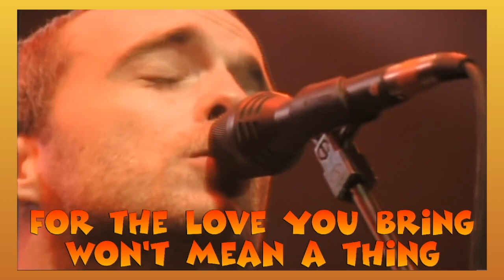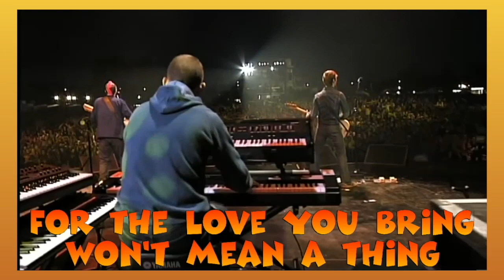Travis - Sing (2001) luyrics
Album: The Invisible Band
Release dateBackground information
Origin Glasgow, Scotland: June 11, 2001

"Sing" is a song by Scottish rock band Travis from their third studio album, The Invisible Band (2001). The song was written in 1999 by frontman Fran Healy, produced by Nigel Godrich and recorded at Ocean Way Studios in Los Angeles. It was released as the album's lead single in the United States on 23 April 2001. Healy originally titled the melody "Swing" but eventually changed the title to "Sing", making it about working past the troubles of a relationship by not being afraid to let oneself go and sing in front of a loved one. The song is noted for its prominent use of the banjo, played by lead guitarist Andy Dunlop, and contains a string arrangement performed by Millennia Strings.

"Sing" received acclaim from contemporary music critics, who often praised its writing and production. The song became the band's highest-charting single in their home country, peaking at number three on the UK Singles Chart. It was a worldwide success as well, reaching the top 10 in several other European countries, including France, peaking at number two, and New Zealand, peaking at number eight. In the US, the song reached the top 40 of the Billboard Triple-A and Modern Rock Tracks charts.

A music video for the song was released on 20 April 2001—it was directed by Jonathan Dayton and Valerie Faris. Filmed in Pasadena, California over three days, it features Travis attending a dinner party that eventually turns into a massive food fight. When Travis appeared on British music programme Top of the Pops, the band members threw pies at each other and the audience while the track played in the background. The video was nominated for Best British Video at the 2002 Brit Awards.

The song was originally going to be called “Swing”, as Healy wrote the song after seeing an MTV documentary on Swing Music that was on in the background when he was song writing. He took it into the studio the next day assuring everyone it was a hit. Bit they then explained that they thought people would confuse the meaning for the sexual connotation of swingers, rather than Healy’s intended connotation of swinging on a swing set as a child.

    Fran Healy – writing, vocals, guitar
    Andy Dunlop – banjo, piano
    Dougie Payne – bass
    Neil Primrose – drums

Other musicians

    Millennia Strings – strings
    Joby Talbot – string arrangement

Travis are a Scottish rock band formed in Glasgow in 1990, composed of Fran Healy (lead vocals, rhythm guitar), Dougie Payne (bass guitar, backing vocals), Andy Dunlop (lead guitar, banjo, backing vocals) and Neil Primrose (drums, percussion). The band's name comes from the character Travis Henderson (played by Harry Dean Stanton) from the film Paris, Texas (1984).

The band released their debut album, Good Feeling (1997), to moderate success where it debuted at number nine on the UK Albums Chart and was later awarded a silver certification from the BPI in January 2000. The band gained greater success with their second album, The Man Who (1999), which spent nine weeks at number one on the UK Albums Chart, totalling 134 weeks in the top 100 of the chart. In 2003, The Man Who was certified 9× platinum by the BPI, representing sales of over 2.68 million in the UK alone. Following this success, the band released their third effort, The Invisible Band (2001) album. The Invisible Band went on to match the success found with their previous album, where it debuted at number one on the UK Albums Chart and spent a total of four weeks at the top spot, fifteen weeks in the top ten, and a total of fifty-five weeks in the top 100 chart, as well as peaking at thirty-nine on the US Billboard 200 album chart, spending a duration of seven weeks in the Billboard 200 chart. A year following the release of The Invisible Band, the BPI awarded Travis with a 4× platinum certification for the album.

The band's subsequent discography has included studio albums 12 Memories (2003), The Boy with No Name (2007), Ode to J. Smith (2008), Where You Stand (2013), Everything at Once (2016), 10 Songs (2020), and Travis Rock (2023).

In 2004, the band released their first greatest hits album, Singles, which spent nineteen weeks in the top 100 of the UK albums chart.[10] Travis have twice been awarded best band at the BRIT Awards and were awarded the NME Artist of the Year award at their 2000 ceremony, and in 2016 were honoured at the Scottish Music Awards for their outstanding contribution to music.[14] The band are widely said by the media to have paved the way for other bands such as Coldplay to go on to achieve worldwide success throughout the 2000s, particularly with the success of The Man Who.

Craft Recordings celebrated the 20th anniversary of Travis' breakthrough year with two simultaneous releases: Live at Glastonbury '99, plus expanded editions of The Man Who – both of which were released on 21 June 2019.